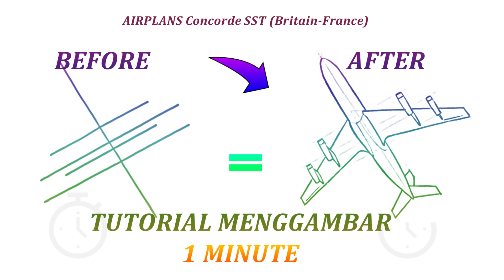5. CARA MENGGAMBAR PESAWAT Concorde SST Britain France